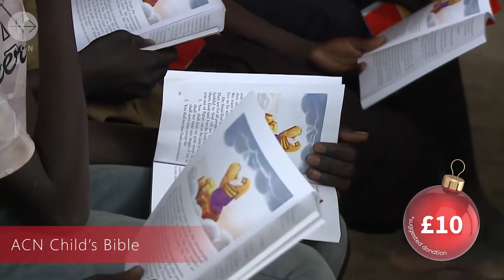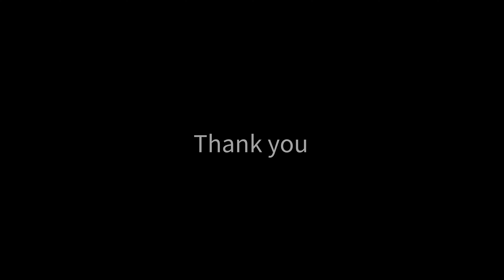ACN Christmas Gifts of Faith 2023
Your gift has the power to transform lives, build the faith and bring joy to our brothers and sisters around the world. Please give a gift of faith today